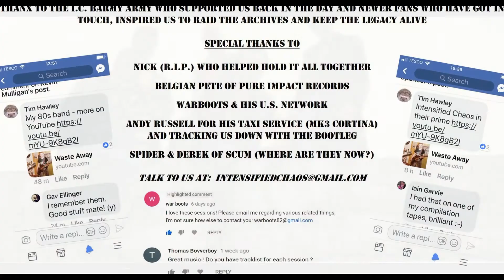I DON'T WANNA DIE (live)